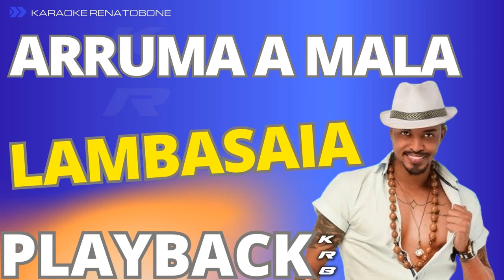ARRUMA A MALA LAMBASAIA PLAYBACK DEMONSTRAÇÃO